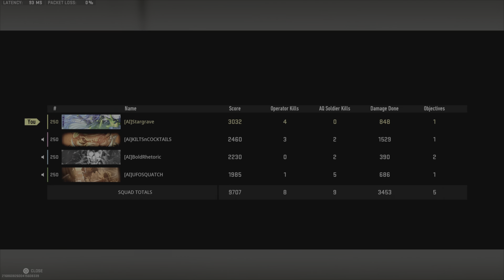Warzone 2 - Banter Victory!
Warzone 2 Victory with the squad